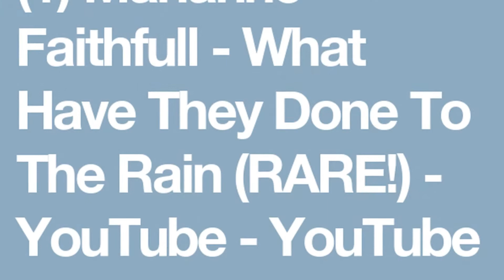MARIANNE FAITHFULL WHAT HAVE THEY DONE TO THE RAIN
1962 -   MALVINA REYNOLDS,  composer